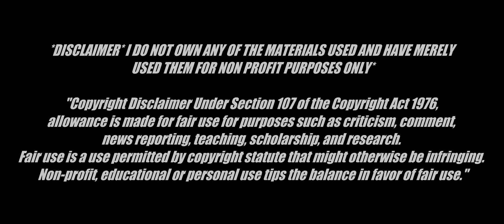FAST & FURIOUS 1-6 COMPILATION MUSIC VIDEO/MONTAGE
I've wanted to make one for a while now and now I've finally made one!

I love the franchise! It's a part of the reason why I love cars :)